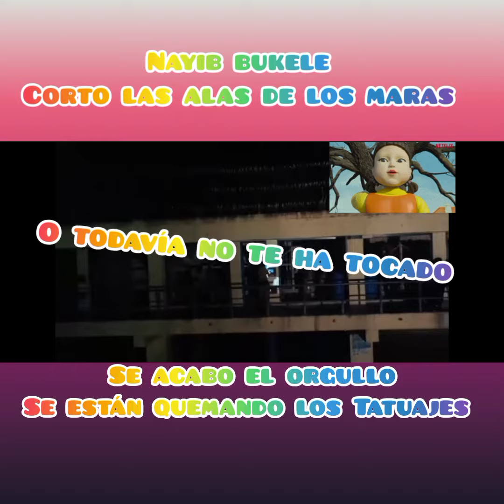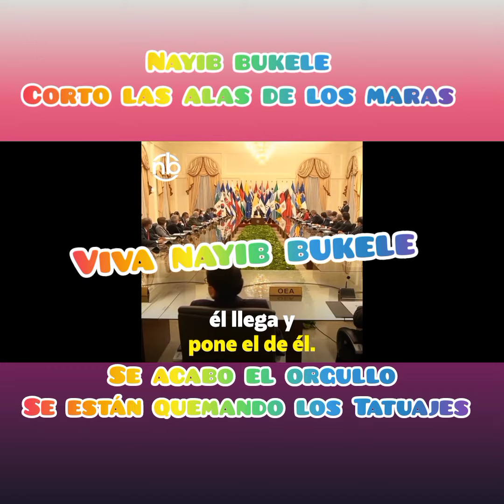nayib bukele corto las alas de las MS y otros duele a quien le d...